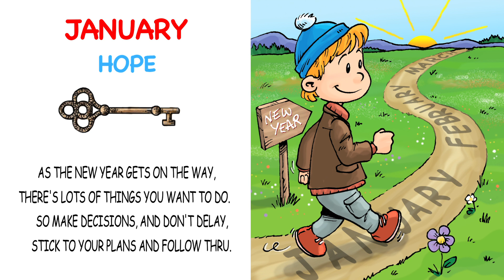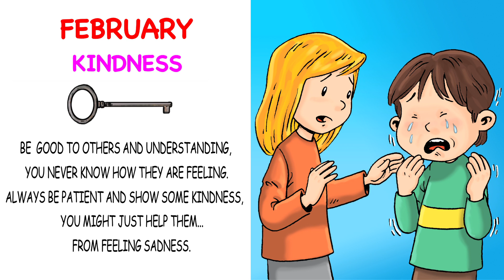" 12 Keys To A Better You " Written by Benedict Coulter PREVIEW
This book explains 12 values in life that are good for everyone